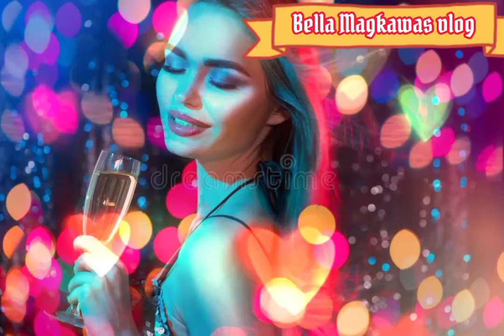Westlife Mashup Songs/no copyright